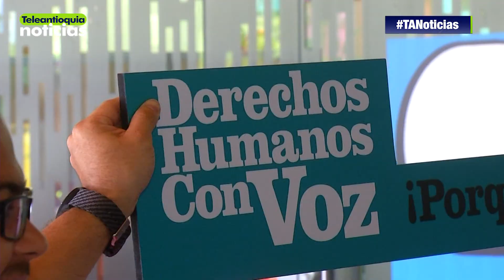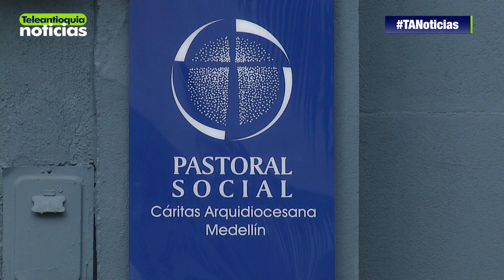200 feligreses la Iglesia Católica fueron certificados en DD.HH.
200 feligreses de la Iglesia Católica se certificaron en Derechos Humanos en Medellín, seguirán el legado de San Pedro Claver, esclavo de los esclavos.

-Teleantioquia Digital-